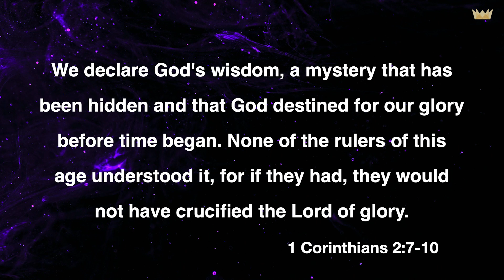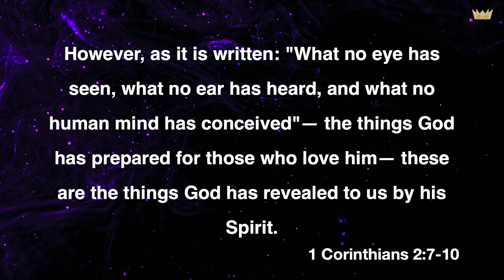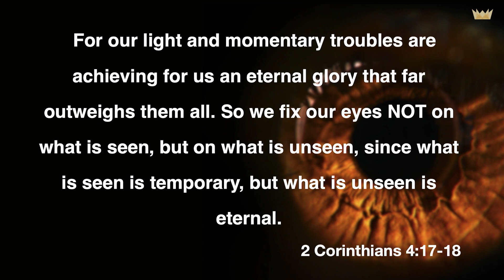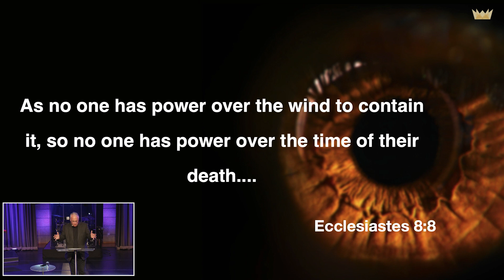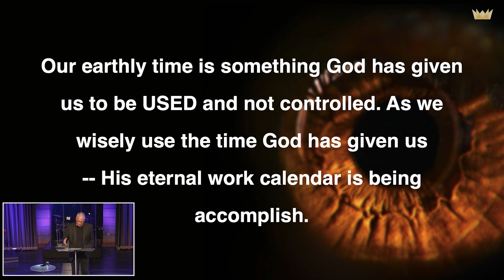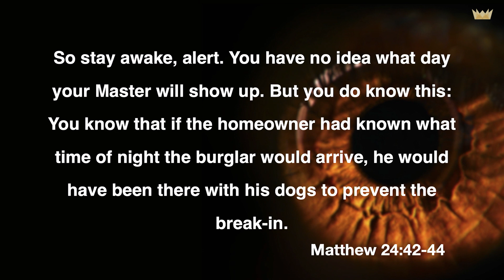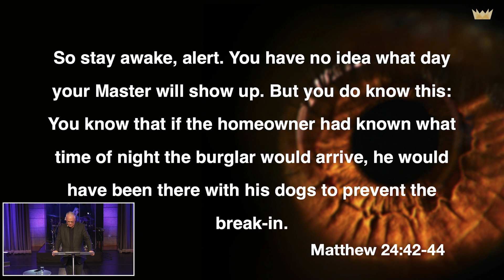The Times of Our Lives | Message by Mike Mott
Join us as Pastor Mike looks at how our earthly time is something God has given us to be USED and not controlled.